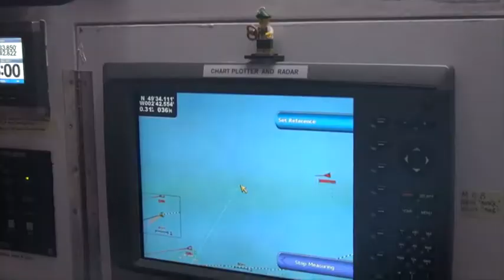Best of Race 1: London to Brest